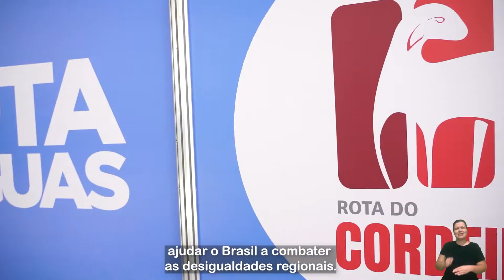Dia do Servidor Público